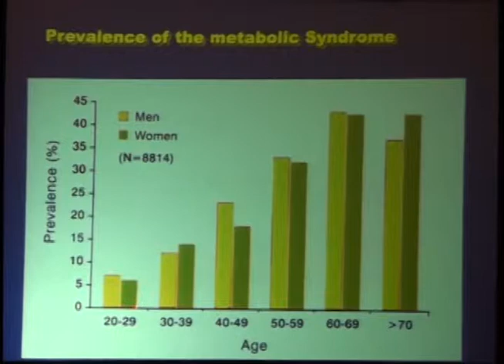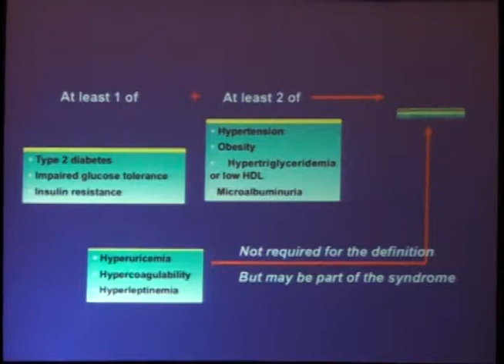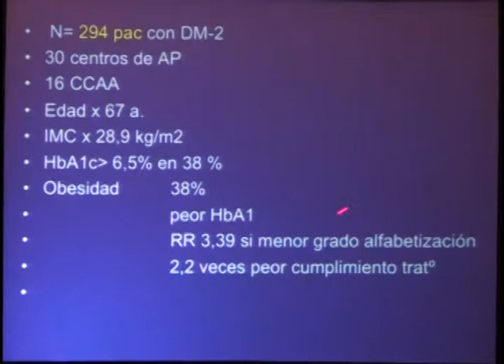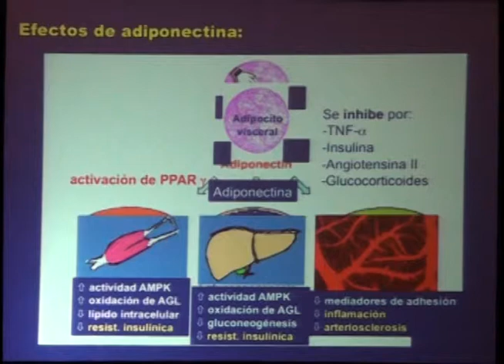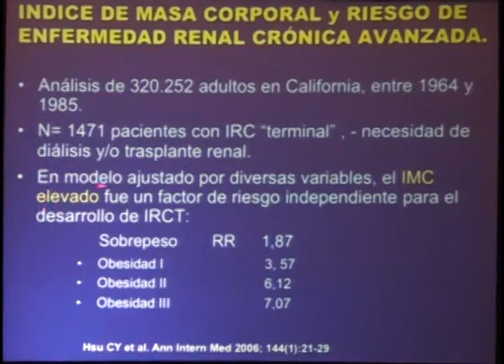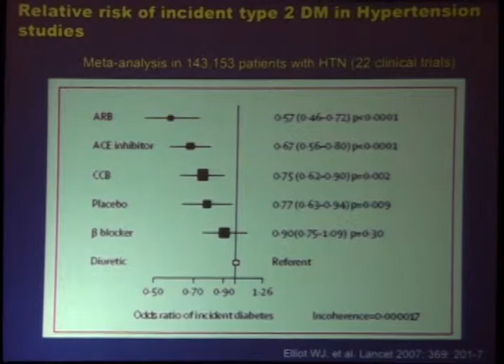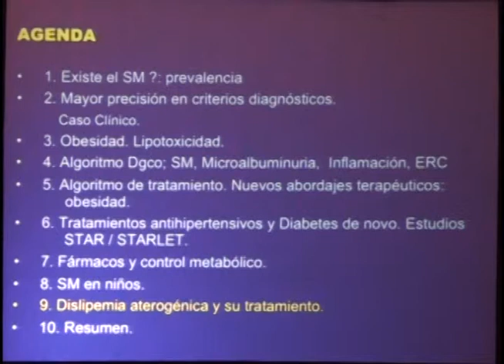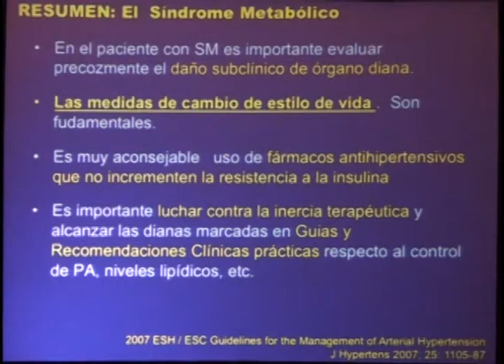14 DR ALBERTO MARTINEZ CASTELAO SINDROME METABOLICO Y ENFERMEDAD RENAL CRONICA